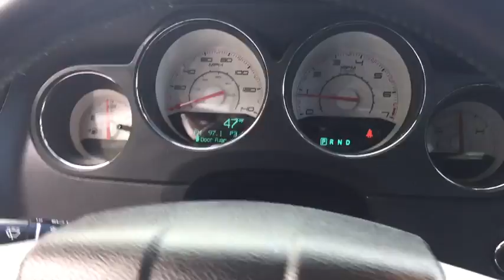2011 Dodge Challenger Massapequa, Huntington, Hempstead, Long Island, Nassau NY 7686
[LISTING TYPE] 2011 Dodge Challenger
Infiniti of Massapequa servicing Massapequa New York near Lynbrook, Manhasset, Long Island, Nassau, NY.
2011 Dodge Challenger  - Stock#: 7686 - VIN#: 2B3CJ4DG4BH596965